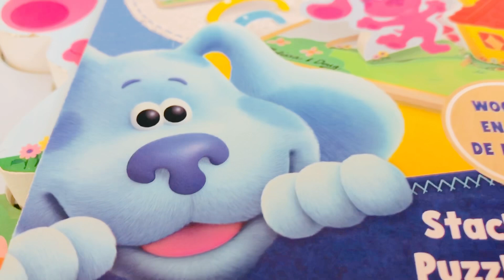Learning Colors RAINBOW WOODEN PUZZLE Opening BLUE’S CLUES